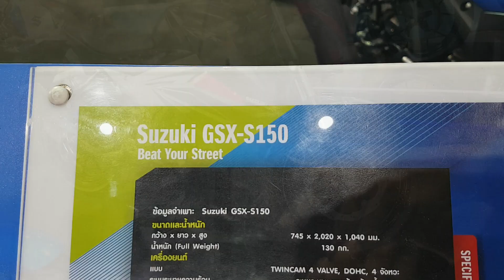Suzuki GSX S150 2017 Black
Suzuki GSX S150 ราคา 81,000 บาท
เครื่องยนต์ 4 จังหวะ 1 ลูกสูบ
ระบบวาล์ว Twincam DOHC 4 วาล์ว
ปริมาตรกระบอกสูบ 147.3 ซีซี
ระบบระบายความร้อน ระบายความร้อนด้วยน้ำ
ระบบจ่ายน้ำมัน ระบบหัวฉีด
ระบบคลัตช์ แบบเปียก หลายแผ่นซ้อนกัน
ระบบเกียร์ เกียร์ 6 ระดับ แบบเฟืองตรงขบกันตลอด
ระบบสตาร์ท สตาร์ทเท้า / สตาร์ทไฟฟ้า
ความจุน้ำมันเชื้อเพลิง 11 ลิตร